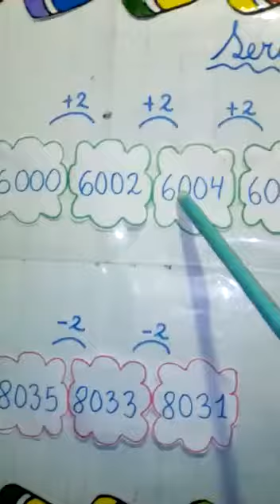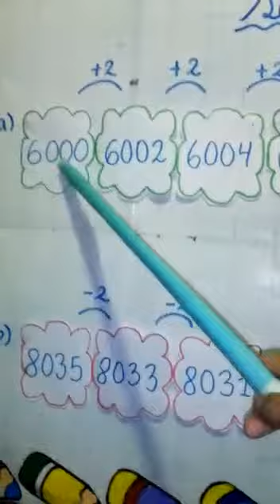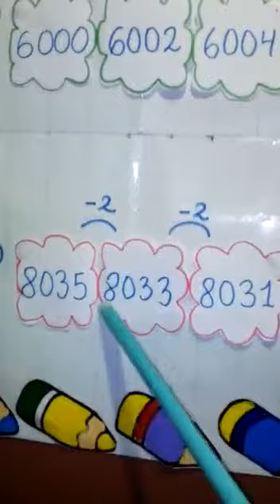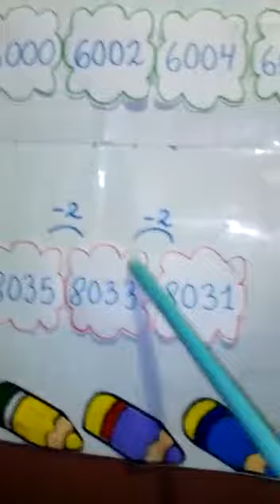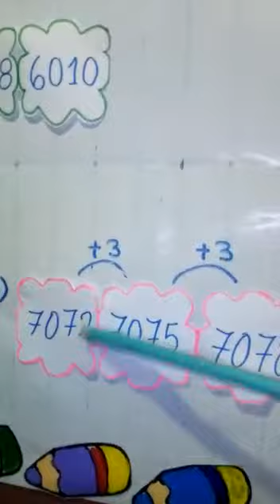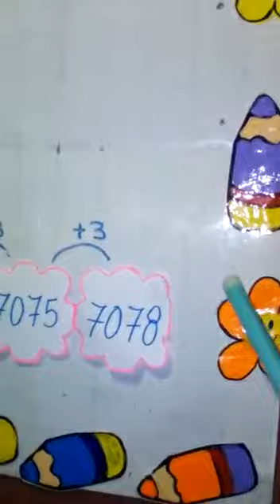Repaso de Raz. Matemático - Examen bimestral III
CURSO: Raz. Matemático
Tema: Repaso - Examen bimestral III
Grado: 2do de Primaria
Miss Rosario